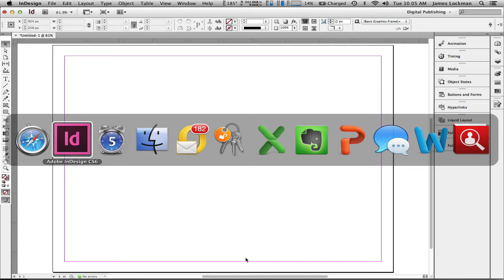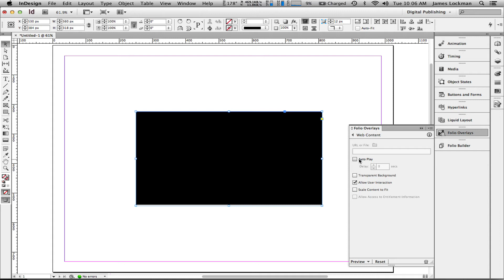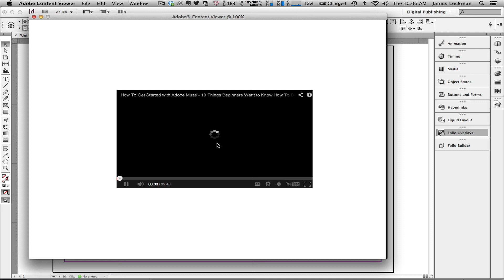Embedding YouTube videos in DPS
Learn how to embed a YouTube video into your Adobe Digital Publishing Suite (DPS) project